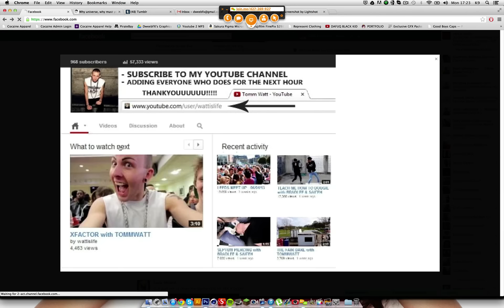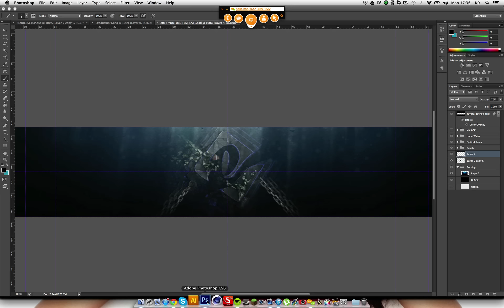Exodus {JOINED EXODUS}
Hey, what is up guys, its DweebFX bringing my first background back! I hope you enjoy it...